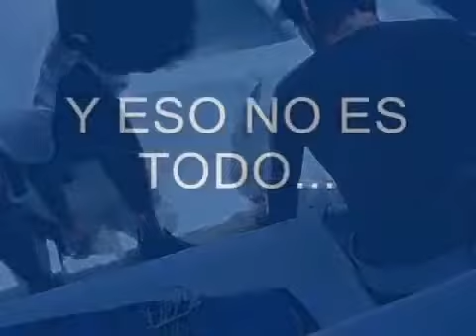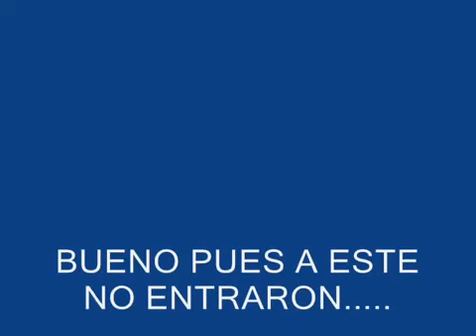ANOTHER ONE FISH TO CATCH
VIDEITO  CURADO CHEKENLO